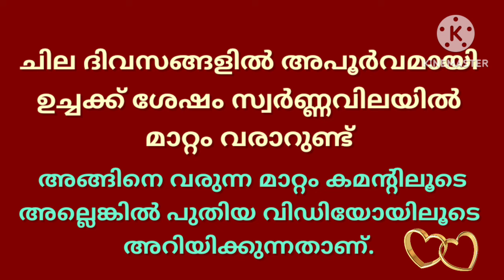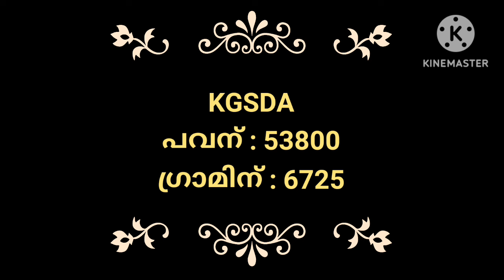ഗോൾഡ് മാർക്കറ്റ് ഇപ്പോൾ/08-07-2024/ഇന്നത്തെ സ്വർണ്ണവില/gold rate today/916